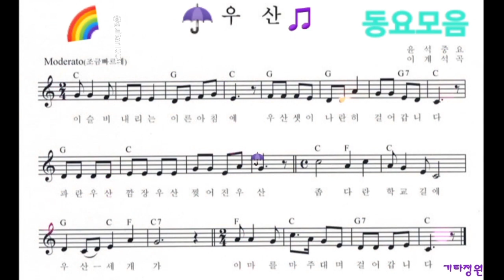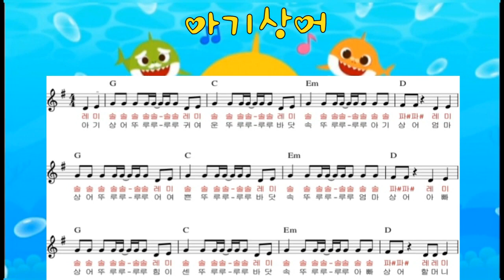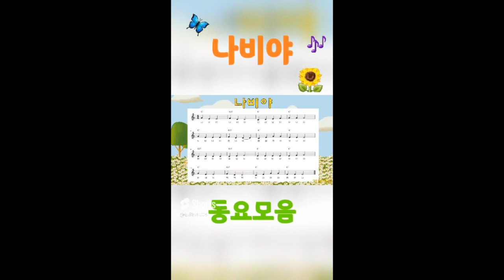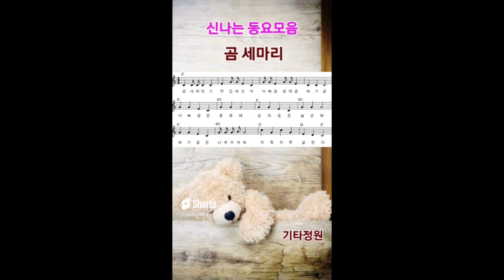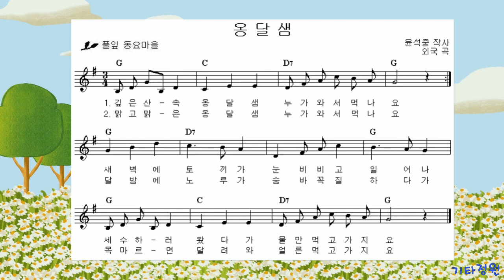신나는 동요모음♬악보/기타연주/메들리/주법/계이름(더보기)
신나는동요모음#동요악보#어린이노래#인기동요
구독👍좋아요💙
주법-고고컷팅  ↓ ↑ × ↑ ↓ ↑ × ↑
(작은별-계이름)guitar1,2-기타정원
반짝 반짝 작은 별 아름답게 비치네
동쪽 하늘에서도 서쪽 하늘에서도
도도솔솔 라라솔 파파미미 레레도
솔솔파파 미미레 솔솔파파 미미레
도도솔솔 라라솔 파파미미 레레도(도솔라시)

(산토끼- 계이름​)
솔   미미 /솔미도   /레  미레/도미솔
산   토끼/토끼야   /어   디를/가느냐
도솔도솔/도솔미   /솔  레파/미레도(도솔라시)
깡총깡총/뛰면서  /어  디를/가느냐

(곰세마리-계이름)
도도도도도 미솔솔미도 솔솔미 솔솔미 도도도
솔솔미도 솔솔솔 솔솔미도 솔솔솔
솔솔미도 솔솔솔라솔 도솔도솔 미레도

주법 - 고고컷팅  ↓ ↑ × ↑ ~ ↑ × ↑
*나비야  계이름
솔미미 파레레 도레미파 솔솔솔
솔미미 파레레 도미솔솔 미미미
레레레레 레미파 미미미미 미파솔
솔미미 파레레 도미솔솔 미미

*나비야 가사
나비야 나비야 이리 날아 오너라
노랑나비 흰나비 춤을추며 오너라
봄바람에 꽃잎도 방긋방긋 웃으며
참새도 짹짹짹 노래하며 춤춘다

*비행기 계이름
미레도레 미미미 레레레 미미미 미레도레 미미미 레레미레도

*비행기 가사
떴다 떴다 비행기 날아라 날아라
높이 높이 날아라 우리 비행기
내가 만든 비행기 날아라 날아라
멀리 멀리 날아라 우리 비행기 (ⅹ2)

*열꼬마 인디언 계이름
도 도도 도 도도 미 솔솔 미미도  레레레레레레레
시시레레시시 솔
도 도도 도 도도 미 솔솔 미미도 솔파파 미 레 도

*열꼬마 인디언 가사
한 꼬마 두 꼬마 세 꼬마 인디언
네 꼬마 다섯 꼬마 여섯 꼬마 인디언
일곱 꼬마 여덟 꼬마 아홉 꼬마 인디언
열 꼬마 인디언

열 꼬마 아홉 꼬마 여덟 꼬마 인디언
일곱 꼬마 여섯 꼬마 다섯 꼬마 인디언
넷 꼬마 셋 꼬마 두 꼬마 인디언
한 꼬마 인디언

아기상어 계이름
(컷팅)            x                      x
셔플:↓~ ↑ ↓~ ↑ ↓~ ↑ ↓~ ↑
 레 레#~ 레 레#~/레레# 레레# 레레# 레레#
레미 솔솔솔솔솔 솔솔X3   솔솔 파# 파#